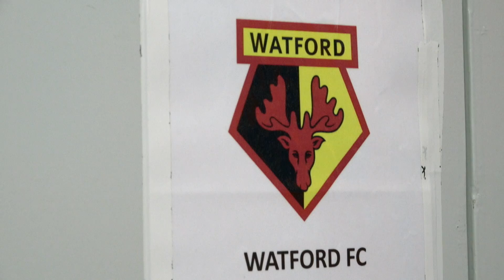AWAY DAYS | FA Youth Cup at Blackburn Rovers 🏆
Go behind the scenes as the Watford Under-18s travelled to Ewood Park in the Fourth Round of the FA Youth Cup.